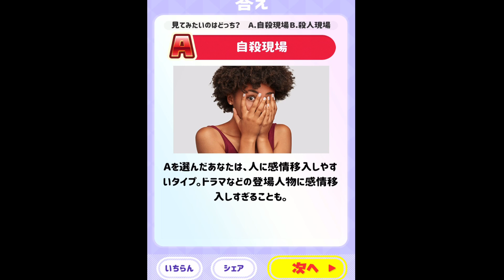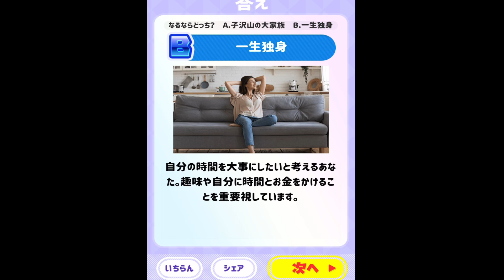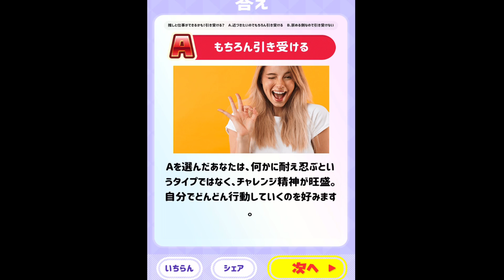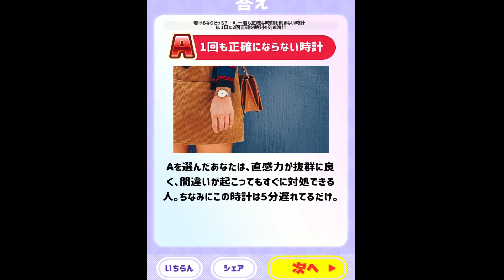過去の自分か未来の自分か【究極の心理テスト】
時計は5分早い方が良い

さとこ。